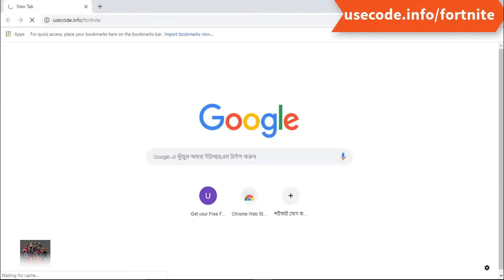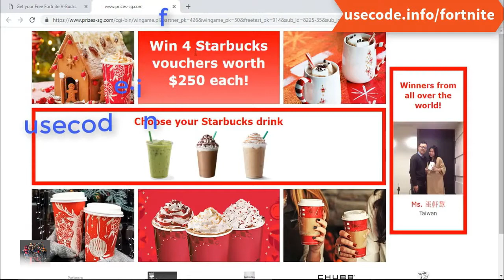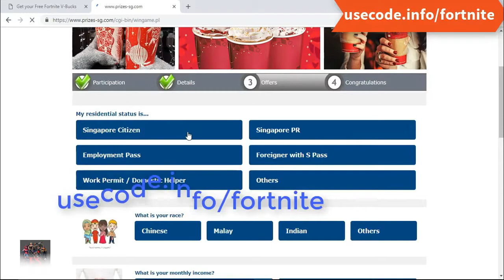Fortnite how To Get V Bucks Fortnite Free V Bucks! Fortnite Battle Royale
Credit:
Terry